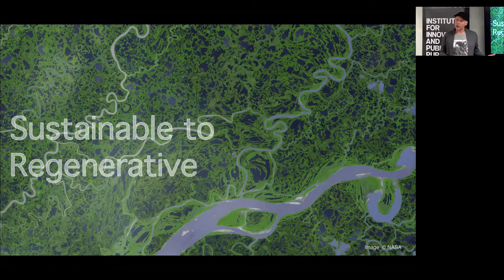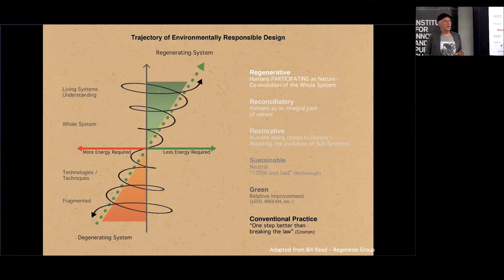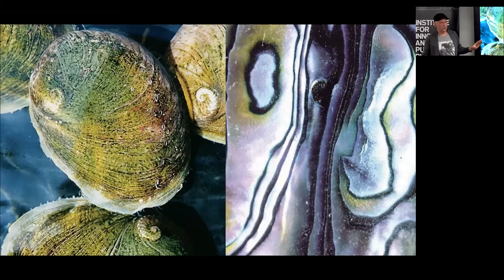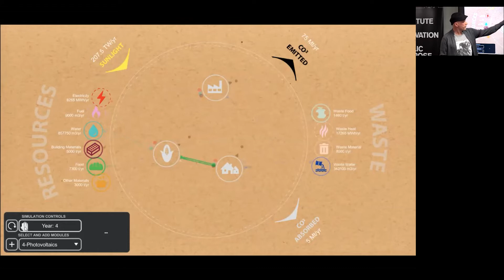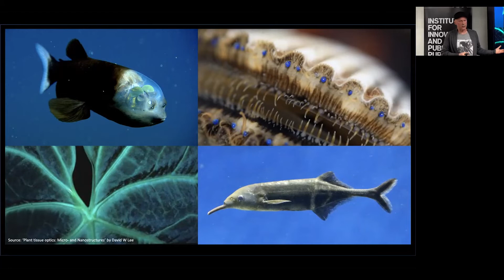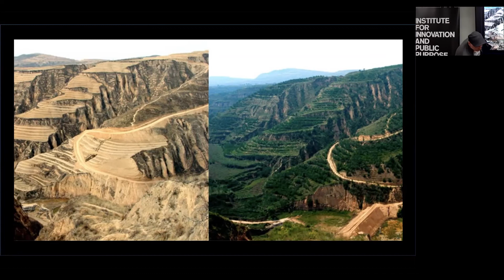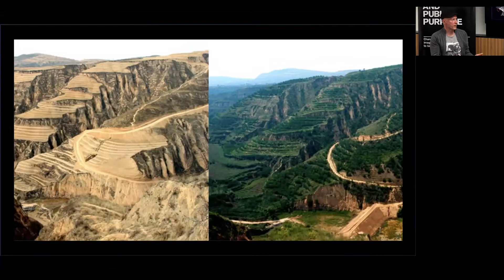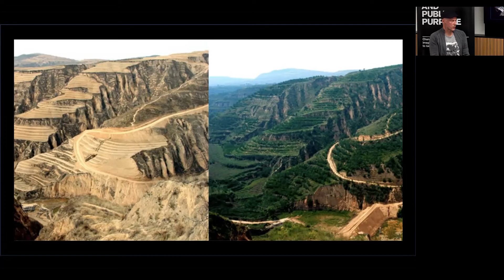Sustainable to Regenerative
Drawing on his recent book, co-authored with Sarah Ichioka (Flourish: Design Paradigms for Our Planetary Emergency), Michael Pawlyn describes five key shifts that they believe will be necessary to make the shift from ‘sustainable’ to ‘regenerative’. With reference to complex systems science, he offers an explanation for why there has been such a slow pace of change in addressing environmental crises and how we might bring about a tipping point. Chaired by Carolina Alves with Katie Kedward as discussant.